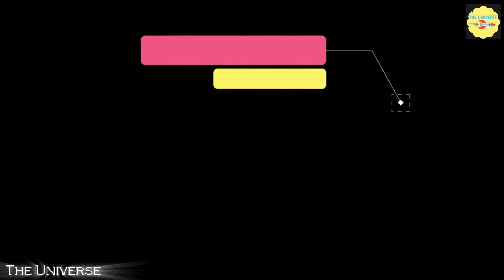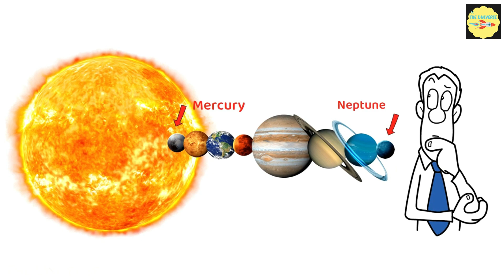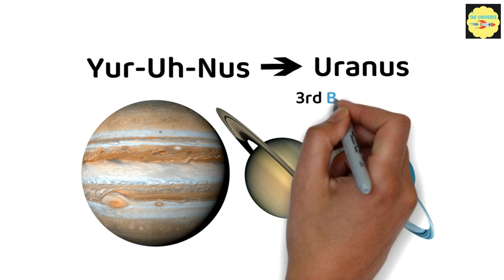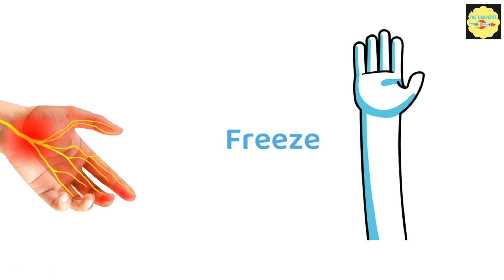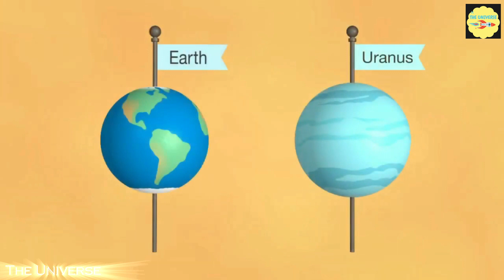Creepy facts about Planet Uranus ll ग्रह यूरेनस के बारे में खौफनाक तथ्य ll The Universe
Welcome to our technology-focused YouTube channel! Here, we explore the wonders of the Earth, Universe, and beyond. Join us as we delve into the mysteries of nature, space, stars, air, and fire, providing you with fascinating insights and mind-blowing discoveries. From the depths of the ocean to the far reaches of the cosmos, we strive to bring you captivating content on all things related to technology.